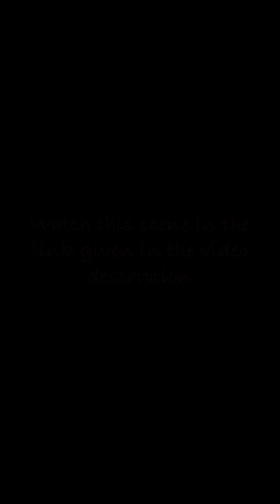RESTRAINED! Chapters: Bound By Flames | Night Prince Series - Book Three | Chapter 12 💎💎All Used💎💎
Chapters: Bound By Flames | Night Prince Series - Book Three

Book premise:
BOOK THREE in the Night Prince series.

Vlad's masquerade ball is in full swing, but his enemies have infiltrated the party. What are they after, and what lengths will you go to stop them?

CH 12
You wake up chained to the bed, unable to move. Who restrained you and why?